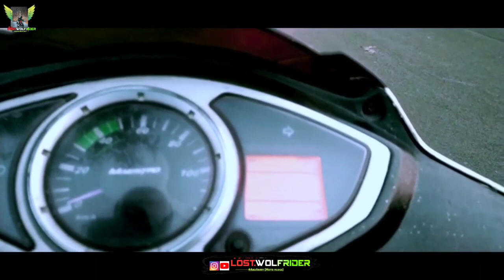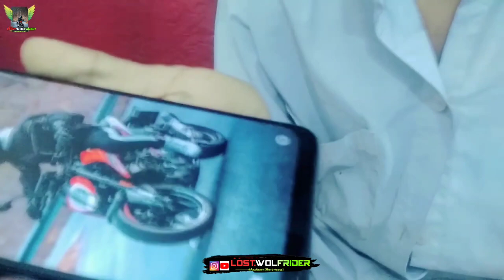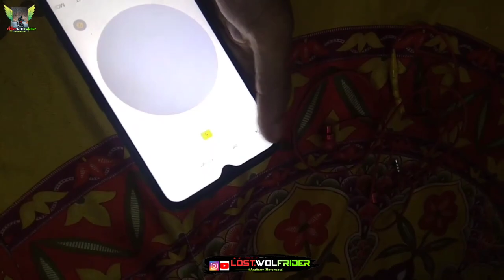Vlog29 Live crash updates 💔 Day of Holika & Shab e barat Crashed with Dog 😰phone loss Ramgarh cantt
► Vlog29 Live crash updates, Day of Holika & Shab e barat Crashed with Dog, phone loss Ramgarh cantt, Gud morning, gud evening, gud night, It's Lost Sukuna YT 😈 nd uh r most welcome to new Vlog, Day of shab e barat nd holi ride on Ramgarh cantonment nd we are going to Hyper Ride nd Galat scene ho gya yrr We crashed with dog, I'm trying to take daily vlogging challenge, Thans for watching.

✓this content allows free to use by Give credit on your description (Name Link)

► Social Handles:-

► 𝗧𝗶𝗺𝗲 𝗦𝘁𝗮𝗺𝗽𝘀 :-
00:00 : Intro for upcoming episodes
01:00 : Vlog is starting

► 𝗤𝘂𝗲𝗿𝗶𝗲𝘀 𝗥𝗲𝘀𝗼𝗹𝘃𝗲𝗱 :- Realme GT. Minitvians. The Dealer. Taaza khabar. sach kadwa hota hai. a millionaire. kisi ke sath itna bhi bura mat karo. ghum hai kisikey pyar meiin. Kabhi Main Kabhi Tum. very parivarik. Class 11 Comeback. FIGHTER Batch. kundali bhagya. kaffara. ye kya kar diya. yeh rishta kya kehlata hai. I opened a NEW Clothing store. New Business. sho saab. iQOO BMPSBLUE SET GROUP. The Buckingham Murders,With Peace. Solo Camping. new birthday gift. Rs1 vs Rs1,00,000. SECRET BASE. BUILD BATTLE. In MINECRAFT. herbal cigarette vs normal cigarette. morning, evening, night rides. monsoon, summer, winter moto vlogs, My journey. desi moto vlogger. solo motorcycle adventure. my first amazing world explorer. wild explorers. rails to trails bike rides. ladakh ride. Leh ladakh trip. Small town rider. village rider. 15 latest update in india. traffic rider. Shot on iPhone.